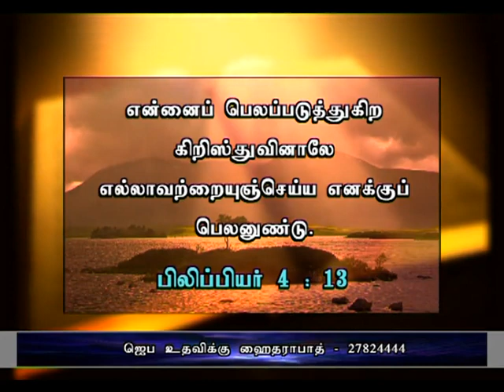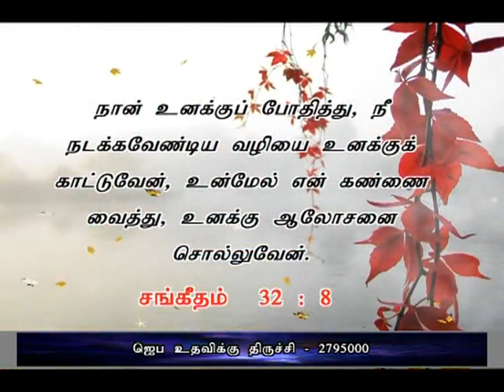How To Have Freedom From This Wicked World (Tamil) | Sis. Stella Dhinakaran